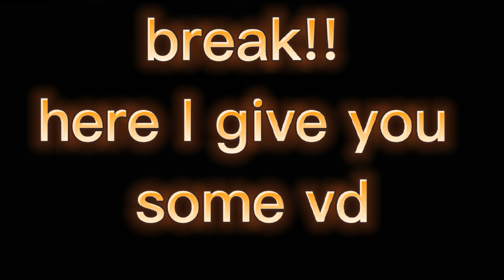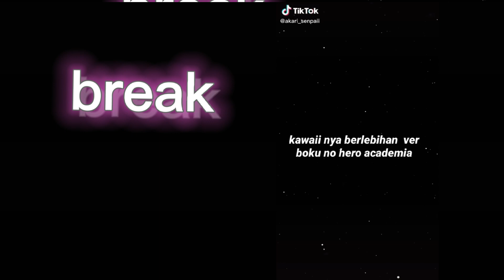mha/bnha react to traitor []villain deku[]gacha club[]thanks for 43 subcribe!!